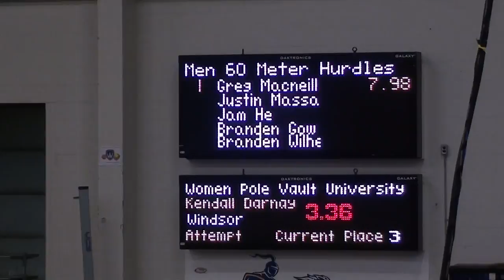2015 Can Am Classic Men 60m Hurdles Heat 1